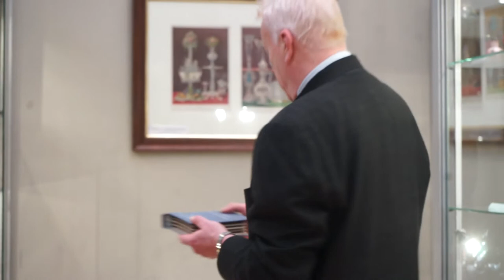Sand, Glass, Art Glass - Mike Moir at The Chelsea Antiques & Fine Art Fair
Mike Moir from M & D Moir’s Sand, Glass, Art Glass talk.

The United Nations General Assembly has declared 2022 to be the International Year of Glass. To celebrate at The Chelsea Antiques & Fine Art Fair Mike Moir from M & D Moir gave talks about the history of glass and fascinating techniques used in Art Glass.